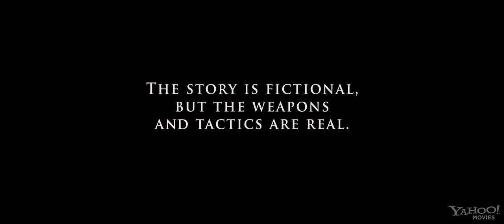Act Of Valor (2012) Official Trailer - HD